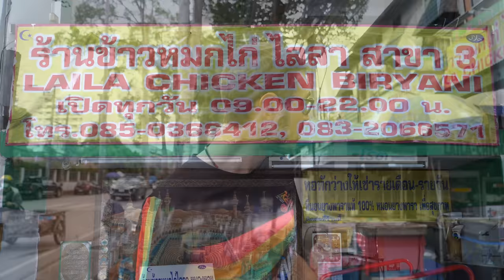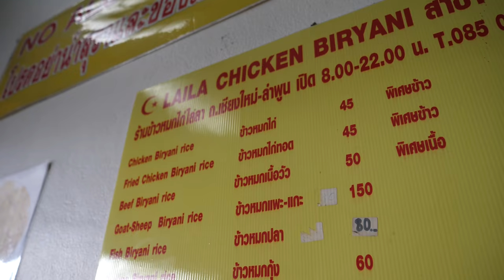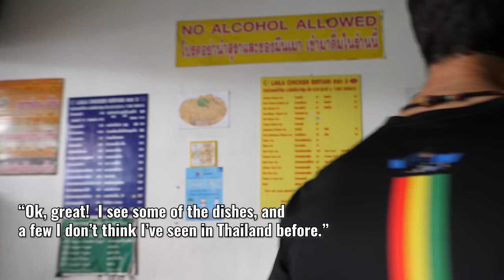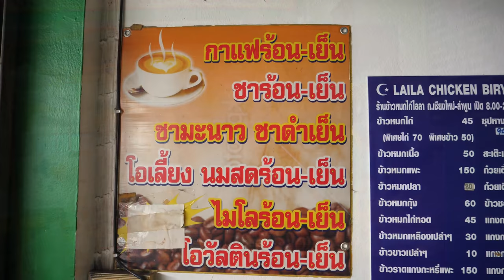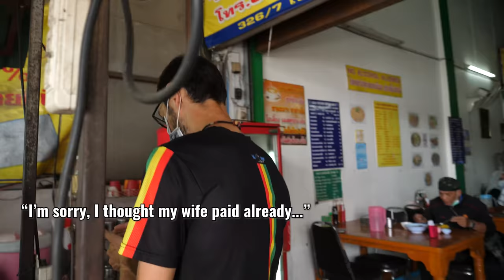Halal Street Food in Chiang Mai ("Chicken That Can BEAT The Beef Price?! WOW") at Laila Biryani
Laila Chicken Biryani Restaurant will just blow you away with their entire setup - what a magnificent event of Street Food in Thailand - I cannot wait to share this video with you today!!

Beginning with their beautiful old street cart, moving on to the warm reception from the owners and their family, finally tasting a Halal Chicken recipe that was so good as to make Li say, "Wow. They know how to make a chicken PROUD."  It is just a gorgeous place, if I gave ratings on this channel then I would happily give every single mark possible to Laila for this breakfast feast today.  Amazing.  I Immediately have a new favorite Halal restaurant in Chiang Mai, Northern Thailand.

I hope you love this video, learning about some new Halal dishes in Thailand with me, have a wonderful day everyone - see you for the next one!!

WHAT we ATE in this video:
SHRIMP Biryani and CHICKEN Biryani
BEEF Samosa (with sour salad)
CHICKEN 'Song Khreaung'
CHICK PEA 'Ba-Gee-Ya' (with sour/cool dip)
ROTI 'Jim Kaeng' with BEEF Curry
CHICK PEA 'Kaeng Tua' with CHICKEN Soup